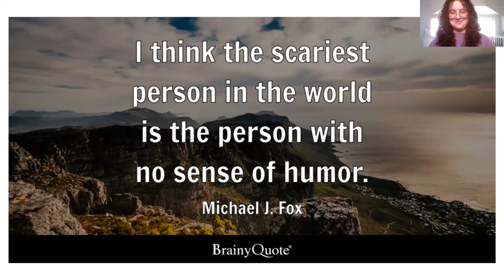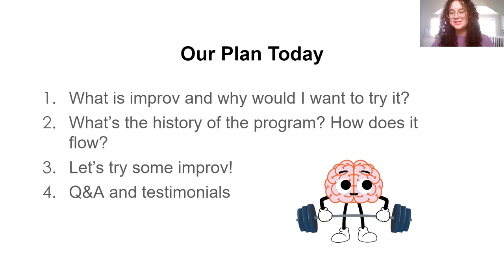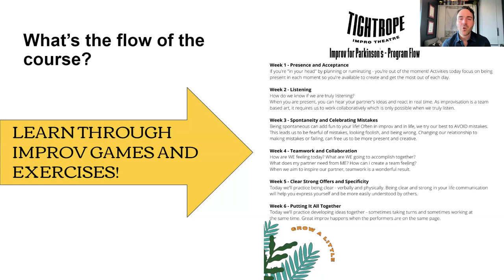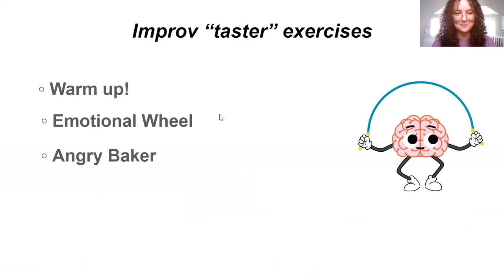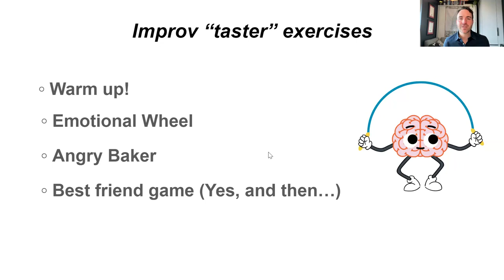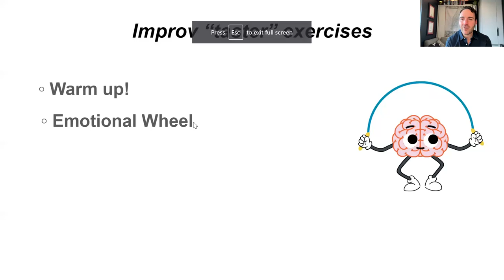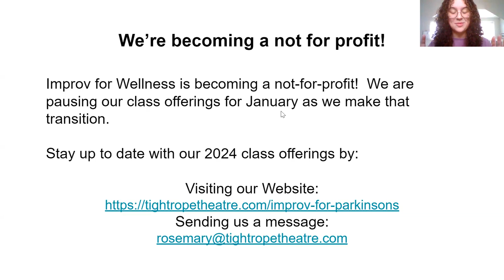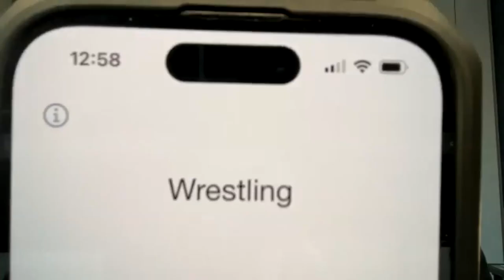Improv for Wellness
Learning improv can help people with Parkinson disease (PD) with their symptoms, mental well-being, and quality of life. Join experienced improvisers Dan Dumsha and Rosemary Morrison from Tightrope Theatre for an introduction to improvisation. Through a combination of demonstrations, games, and exercises, participants will laugh, create together, and build new skills that can be applied to life with PD.

For more information about Improv for Parkinson's, a 6-week virtual course,

** ARE YOU A CARE PARTNER? Join the conversation on Care Partners Connect **

Parkinson & Movement Disorder Alliance (“PMD Alliance” for short) is an independent, national nonprofit dedicated to providing opportunities for people impacted by movement disorders to learn, live fully, and spark meaningful connections around them. Welcome to the PMD+ community—we take care of each other here.